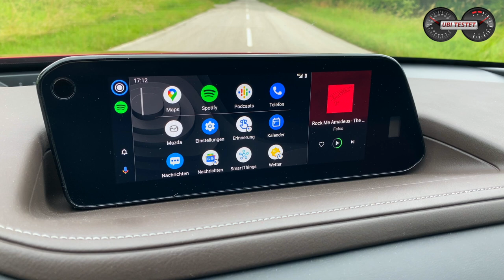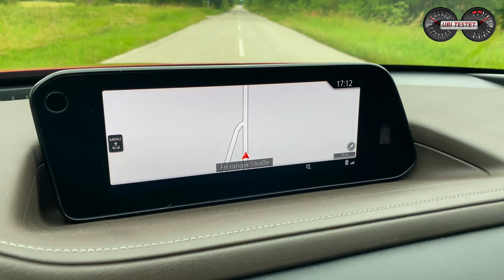Mazda CX-30 E-SKYACTIV G 120 M HYBRID *2021* - Der perfekte Alltagsbegleiter?! Test - Review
Der neue Mazda CX-30 kommt nun standardmäßig mit Mild-Hybrid System daher. Ich teste die Einstiegsmotorisierung für Euch, den Mazda CX-30 E-SKYACTIV G120 M Hybrid.

Mazda konnte mich bereits mit dem ersten Testwagen der Marke schwer beeindrucken. Frisches Design, clevere Techniklösungen, Eigenständigkeit, tolle Verarbeitung und ein Gefühl, dass ich als Fahrer im Mittelpunkt stehe. Genau diese Punkte wollte ich auch bei meinem 2. Testwagen aus dem Hause Mazda überprüfen, mit dem Mazda CX-30.
Hier durfte der neue Basismotor mit 122PS aus einem 2,0l Vierzylinder Saugmotor zeigen, ob dieses Antriebskonzept wirklich überholt ist und ein Downsizing Triebwerk mit Turboaufladung die "bessere" Entscheidung ist. Darum nehme ich Euch mit auf die Verbrauchsrunde im CX-30 und gebe Euch währenddessen noch alle wichtigen Infos zum Crossover aus Japan. Viel Spaß.

Technische Daten des Mazda CX-30:
EZ 4/2021
km: 4.000km
90kW / 122PS - 213Nm
6 - Gang Handschaltung
Leergewicht: 1.395kg
0-100km/h: 10,6s
Vmax: 186km/h
Verbrauch WLTP:  5,2 l/100km
Testwagen Listenpreis: 32.990 €

Kamera: Matthias Gill

Moderation: Matthias Gill